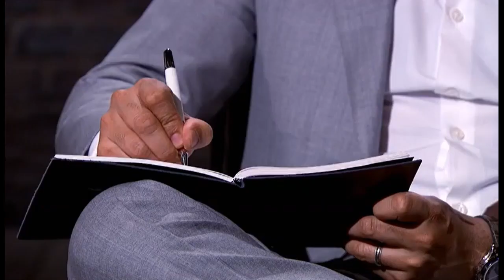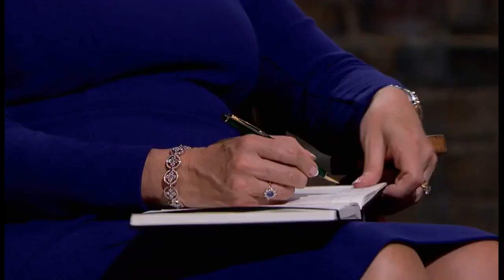Dock & Bay on Dragons' Den!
Find out how Andy and Benno fared on Dragons' Den with their Dock & Bay towels!